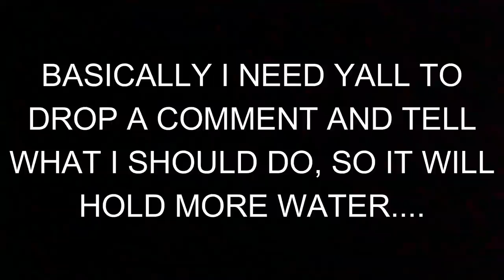My Lease Pond Has One Major Issue.. What to do next?